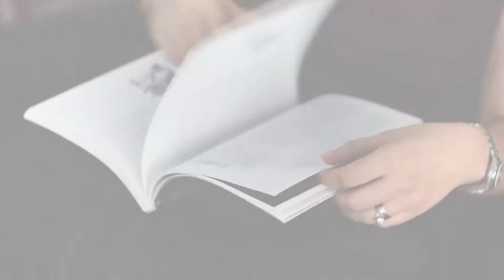Using Essential Oils Is NOT Overwhelming & Confusing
Check out a community of like-minded individuals who value self-care with Aromatherapy

The biggest setback for someone new to essential oils is thinking that it is confusing and overwhelming and ultimately letting that stop you. And this could potentially be one of the most expensive problems when you are trying to learn essential oils in the first place to improve your health.